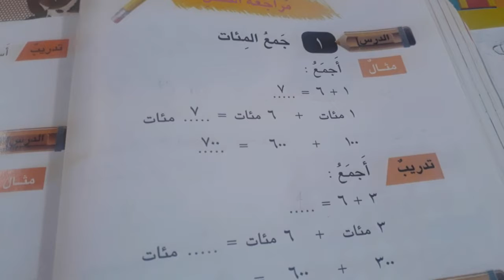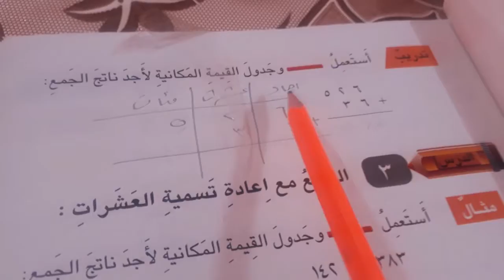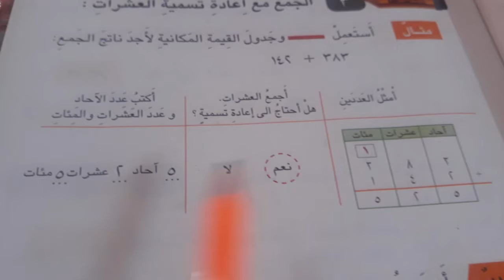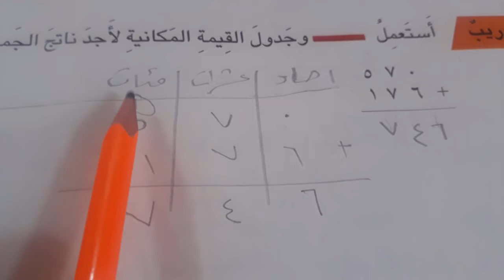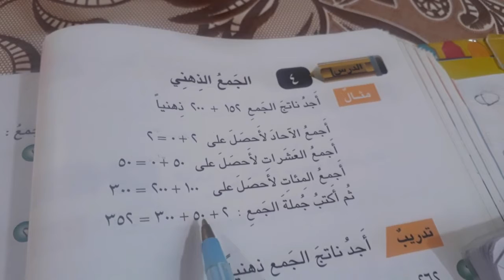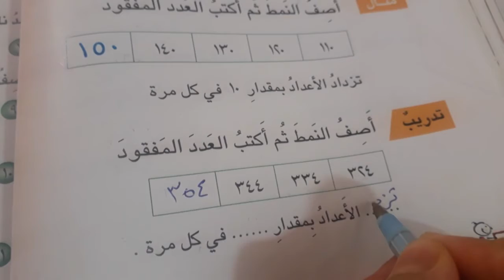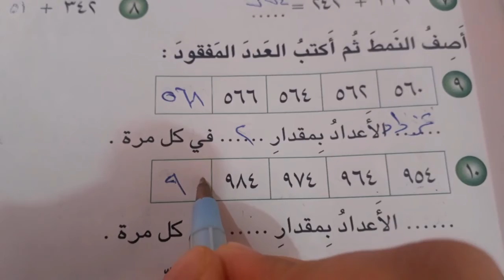مراجعه الفصل الرابع ..... رياضيات الصف الثاني الابتدائي .ست مريم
محتوى القناةدروس لكافه المراحل الابتدائيه
# مراجعه الفصل الرابع
جمع المئات
اعاده تسميه الاحاد والعشرات
الجمع الذهني
الانماط العدديه
رياضيات الصف الثاني الابتدائي
ست مريم